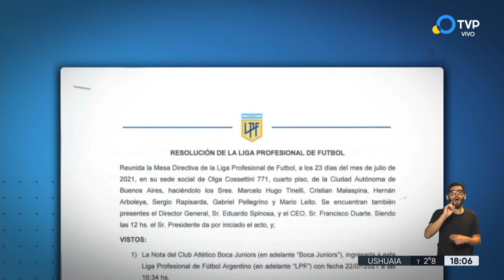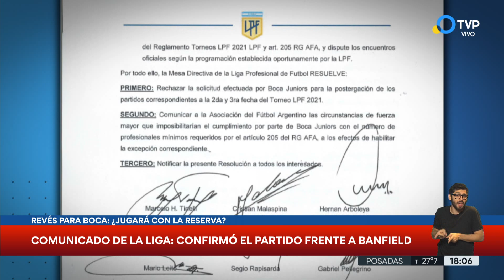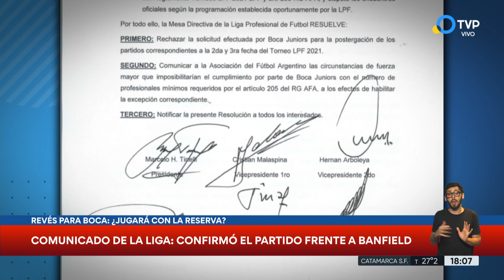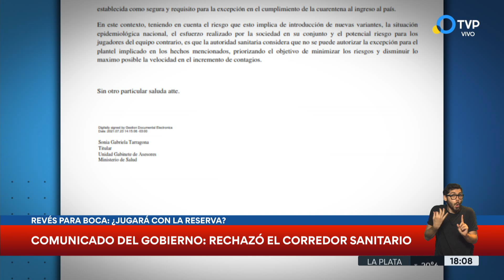Revés para Boca: deberá jugar contra Banfield y San Lorenzo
El Ministerio de Salud de la Nación no autorizó el "corredor sanitario" que Boca Juniors pidió previamente de manera oficial para jugar los próximos partidos de la Liga Profesional contra Banfield y San Lorenzo, según indicó la cartera sanitaria en un comunicado difundido esta tarde.